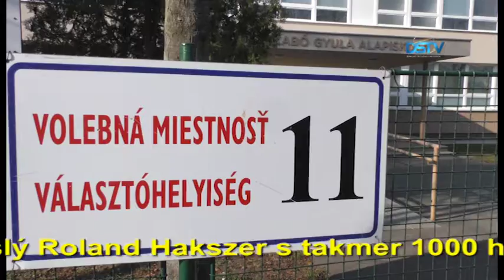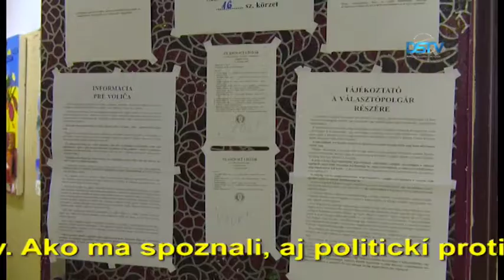V Dunajskej Strede na komunálnych voľbách zvíťazila Strana maďarskej komunity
Na Slovensku sa 10. novembra konali komunálne voľby. V Dunajskej Strede po odstúpeniach o primátorské kreslo zabojovali traja kandidáti. Víťazom sa stal terajší primátor Zoltán Hájos, kandidát Strany maďarskej komunity, ktorý porazil Zoltána Horvátha a Rolanda Hakszera. Do 21-členného mestského zastupiteľstva sa dostalo 13 poslancov za SMK-MKP a 8 nezávislých kandidátov. Volebná účasť v Dunajskej Strede bola ledva 36-percentná, čo je takmer o 2 percent nižšia než pred štyrmi rokmi.